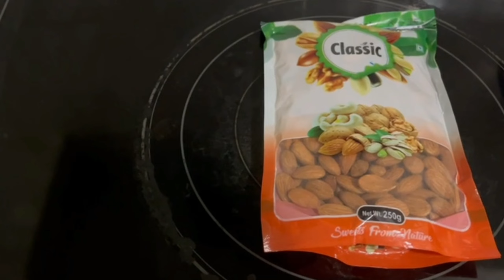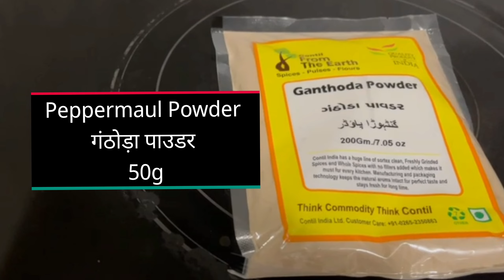Winter Special METHI PAK & GOND PAK | 5kg મેથી પાક & ગુંદર પાક | मेथी पाक & गोंद पाक बनाने का तरीका